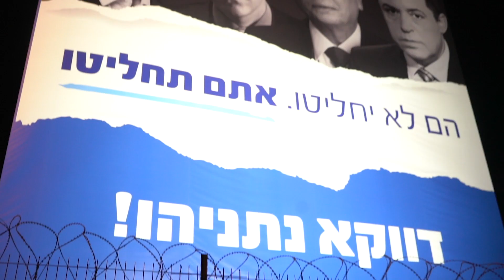באת להסית? באנו לשנות!